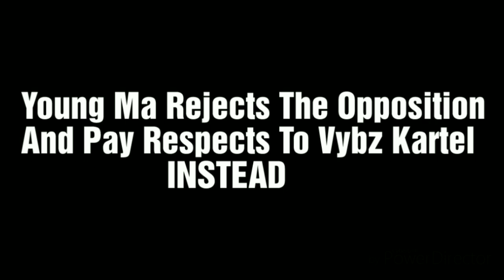WOW | Young Ma Said This About Vybz Kartel And Gaza Alkaline Rejection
Here on my channel I discuss dancehall and hip hop superstars Young Ma and Vybz Kartel thanks for viewing and becoming a subscriber